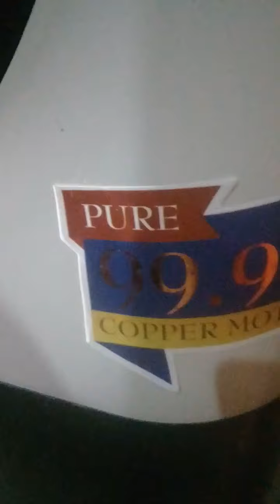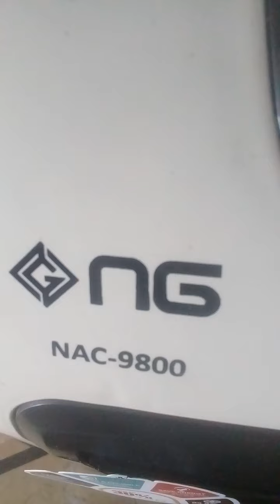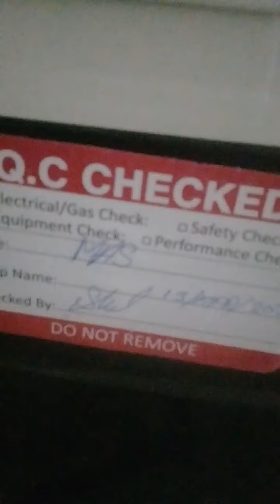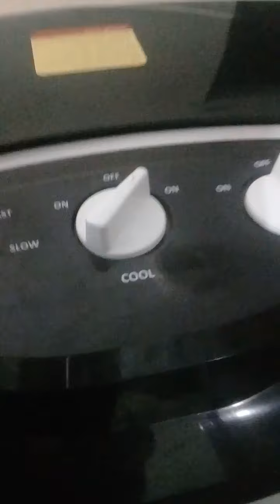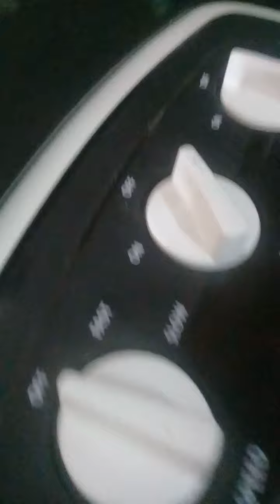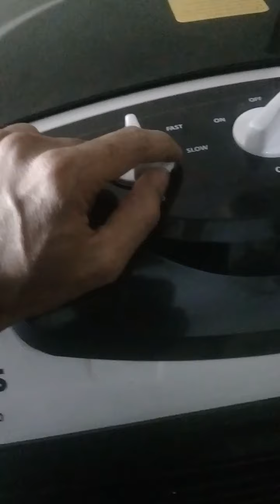NG .NAC -9800 air color only 17000 pkr